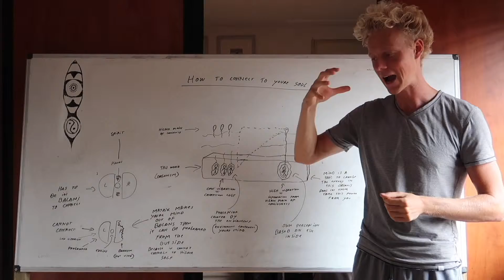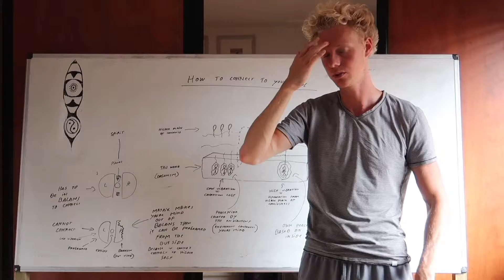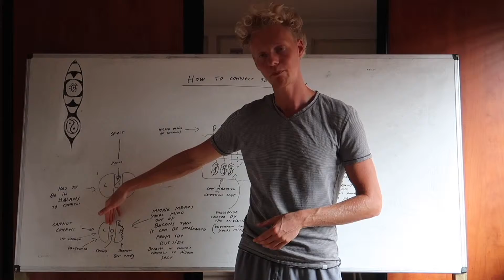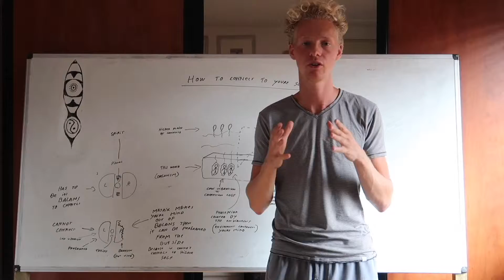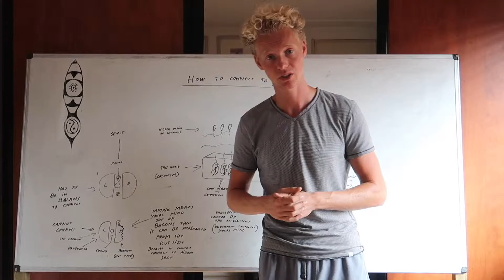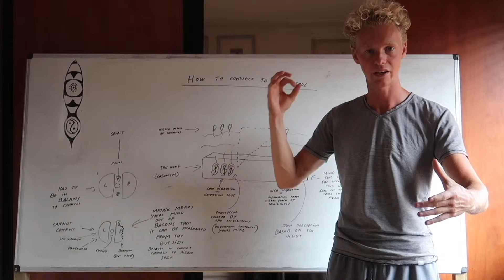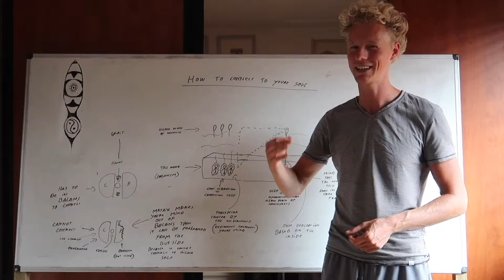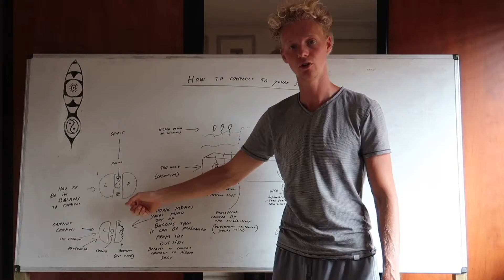How to connect to your soul || Smartvibes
How to connect to your soul | smartvibes,spiritual awakening,spiritual,strong spiritual connection with someone,spiritual connection between man and woman,spiritual connection with god,spiritual connection,spiritual relationship,twin flame,soul mate,Smartvibes,soul family,connect with your soul family,how to connect with your soul family